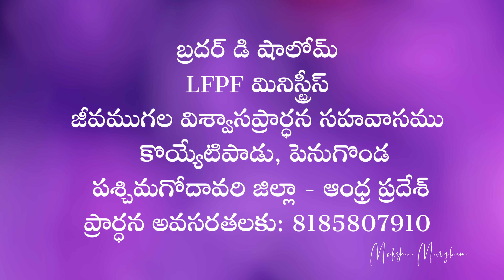హిజ్కియా యొక్క ఒప్పుకోలు | Brother D Shalom | Moksha Margham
సర్వశక్తిమంతుని స్వరము | Sermon by Bro D Shalom | The voice of Eli Shaddai